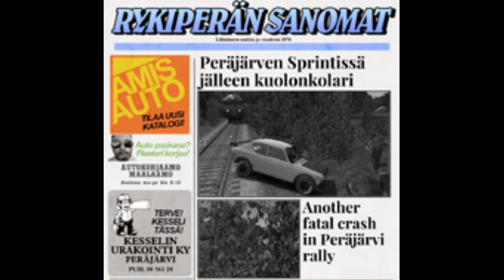NOVO APARTAMENTO + VAN SLEEPER no MY SUMMER CAR!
Recentemente vários Mods legais apareceram no Nexus, e eu quis gravar 2 deles nesse vídeo, o StockHayo e o Working Apartment, um deixa a Vanzinha totalmente original esteticamente e o outro adiciona um apartamento que pode ser comprado na cidade, do lado do apartamento do bêbão.

Meu Pix: 53e0c91f-43f6-4ea7-a43d-2c10ed6ed99c

Obrigado ao membro:

- Rafael Alves

@ MREnzoHerbie 2024